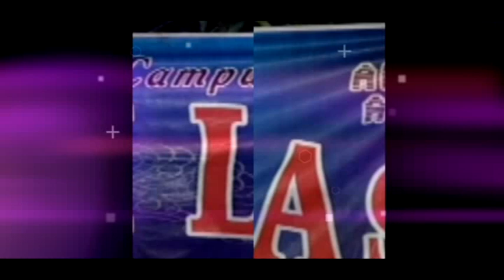MENUNGGU / KEPENDEM TRESNO LITA Campursari Pamuji Laras